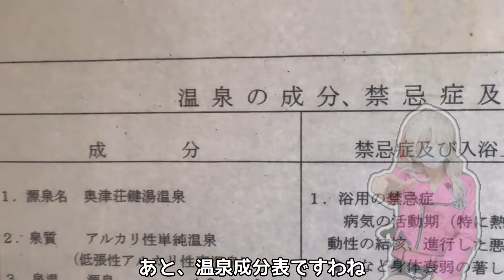【温泉女子】奥津荘♨川の湯♨貸切家族風呂♨登録有形文化財の温泉宿♨岡山県鏡野町奥津温泉 温泉女子 hotspring japan 温泉 混浴 家族風呂 温泉女子♨『ぽ』ちゃん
岡山県北部の鏡野町にある奥津温泉
登録有形文化財の温泉宿『奥津荘』さんの貸し切り温泉に
新人温泉女子Siri姉ちゃんが入ってみるよ💖
旧奥津商工会館をリノベーションした古民家カフェ
 スパイシーエリーでカレーを食べながら打ち合わせした後。温泉へ…
さてさて、どんな動画になったのでしょう(^^♪

【関連動画】
【温泉女子】秘湯♨般若寺温泉♨露天風呂編と奥津紅葉祭り♡岡山県鏡野町奥津温泉混浴貸切風呂 温泉女子 hotspring 温泉 onsen vlog 温泉女子♨『ぽ』ちゃん

【温泉女子】般若寺温泉(内湯編)🌀台風七号の被害から㊗️復活岡山県鏡野町奥津温泉混浴貸切風呂 温泉女子 hotspring 温泉 onsen vlog 温泉女子♨『ぽ』ちゃん

【温泉女子】緊急特番☆台風7号に襲われた岡山県北部奥津温泉の状況♨花美人の里あさがおの貸切家族風呂 温泉女子 온천 温泉 onsen hotsprings 温泉女子♨『ぽ』ちゃん

【温泉女子】奥津温泉『花美人の里』こぶしの間♨日帰り貸切家族風呂で唯ちゃんが入浴動画に初挑戦♡岡山県鏡野町 温泉女子 溫泉 온천 温泉 suốinóng 温泉女子♨『ぽ』ちゃん

Okutsu Onsen in Kagamino Town in northern Okayama Prefecture
Private hot springs at Okutsuso, a registered tangible cultural property hot spring inn.
New hot spring girl Siri-neechan will try it out💖
An old folk house cafe renovated from the former Okutsu Chamber of Commerce and Industry
  After having a meeting while eating curry at Spicy Ellie. To the hot springs...
Well, what kind of video did it turn out? (^^♪

오카야마현 북부의 가미노초에 있는 오쿠츠 온천
등록 유형 문화재의 온천 숙소 「오쿠츠소」씨의 전세 온천에
신인 온천 여자 Siri 언니가 들어 보자 💖
구 오쿠츠 상공회관을 리노베이션한 고민가 카페
  매운 엘리에서 카레를 먹으면서 협의 한 후. 온천에…
그런데, 어떤 동영상이 되었을까요(^^♪

岡山縣北部鏡野町的奧津溫泉
註冊有形文化財產溫泉旅館「奧津莊」的私人溫泉。
新晉溫泉妹Siri-neechan要來試試💖
由舊奧津商工會議所改建而成的古民宅咖啡館
  開會後，在 Spicy Ellie 吃咖哩。 去溫泉...
那麼，到底拍出了什麼樣的影片呢？(^^♪

Okutsu Onsen ở thị trấn Kagamino ở phía bắc tỉnh Okama
Suối nước nóng tư nhân tại Okutsuso, một nhà trọ suối nước nóng tài sản văn hóa hữu hình đã được đăng ký.
Cô gái suối nước nóng mới Siri-neechan sẽ thử nó💖
Một quán cà phê dân gian cũ được cải tạo từ Phòng Thương mại và Công nghiệp Okutsu trước đây
  Sau cuộc gặp gỡ khi đi ăn cà ri tại Spicy Ellie. Đến suối nước nóng...
Chà, nó quay ra loại video gì vậy? (^-^♪

โอคุสึออนเซ็นในเมืองคากามิโนะทางตอนเหนือของจังหวัดโอคายามะ
น้ำพุร้อนส่วนตัวที่ Okutsuso โรงแรมน้ำพุร้อนที่เป็นทรัพย์สินทางวัฒนธรรมที่จับต้องได้ที่ได้รับการจดทะเบียน
สาวบ่อน้ำพุร้อนคนใหม่ สิรินีจันทร์ จะลองดู💖
คาเฟ่บ้านพื้นเมืองเก่าแก่ที่ได้รับการปรับปรุงใหม่จากหอการค้าและอุตสาหกรรมโอคุสึเดิม
  หลังจากประชุมระหว่างทานอาหารแกงที่ร้านสไปซี่เอลลี่ สู่บ่อน้ำพุร้อน...
แล้ววิดีโอออกมาเป็นแบบไหนล่ะ (^^♪

Okutsu Onsen di Kota Kagamino di utara Prefektur Okayama
Pemandian air panas pribadi di Okutsuso, penginapan sumber air panas properti budaya berwujud yang terdaftar.
Gadis sumber air panas baru Siri-neechan akan mencobanya💖
Kafe rumah rakyat tua yang direnovasi dari bekas Kamar Dagang dan Industri Okutsu
  Usai rapat sambil makan kari di Spicy Ellie. Ke sumber air panas...
Nah, video macam apa yang dihasilkannya? (^^♪